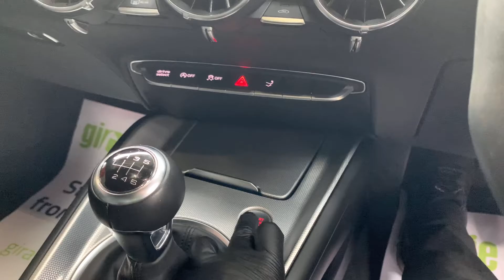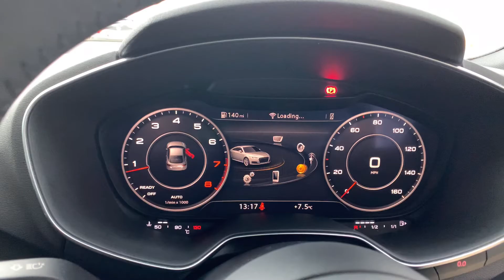VA67LXG - AUDI TT 1.8T FSI Sport 2dr